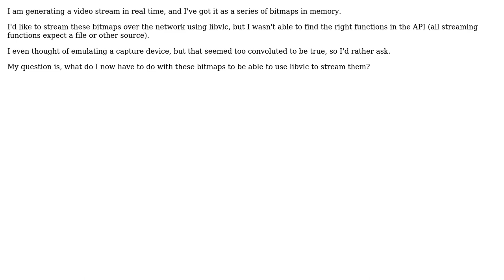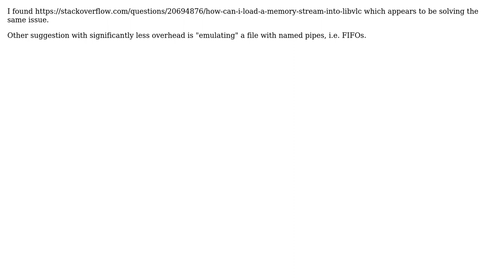Using libvlc to stream a video from memory?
With thanks & praise to God, and with thanks to the many people who have made this project possible! You are responsible for your own actions.